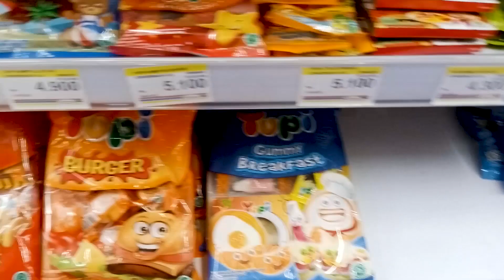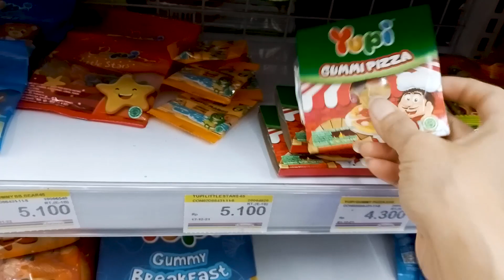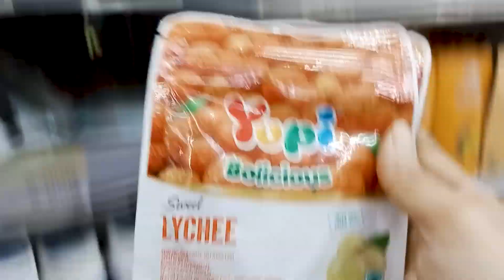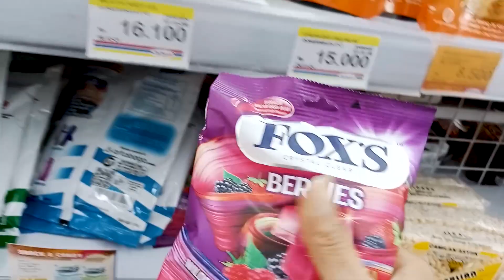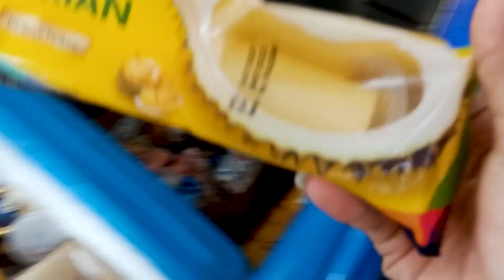Yupi | Permen yupi | Borong Yupi, Permen yupi, Yupi Gummy | Candy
Hari ini masih Yupi | Permen yupi | Borong Yupi, Permen yupi, Yupi Gummy | Candy.